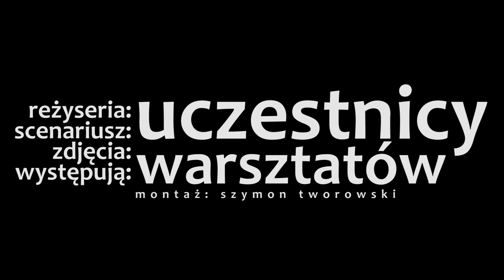sztukawyboru.pl: Film z warsztatów II